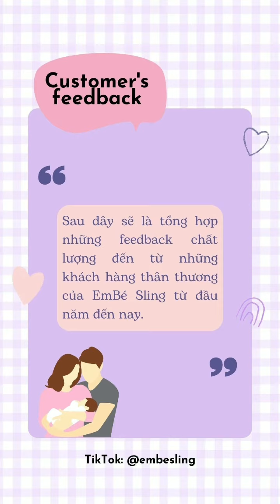Khách hàng nói gì về địu EmBé Sling? - Review sản phẩm địu vải hot nhất hiện nay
🌐 Bạn có thể mua hàng online tại các địa chỉ sau

🌐 Bạn có thể theo dõi thêm thông tin về địu vải Em Bé Sling từ các kênh sau: